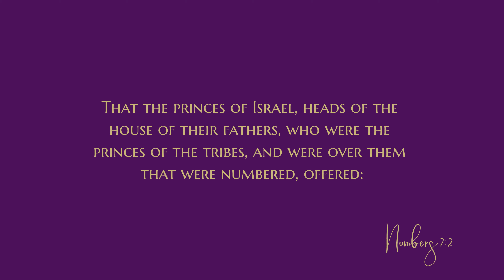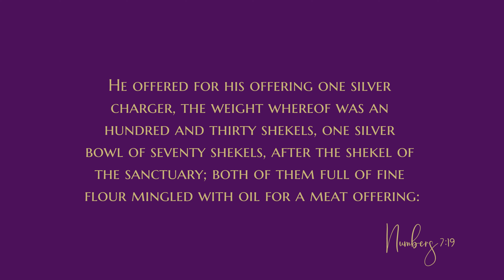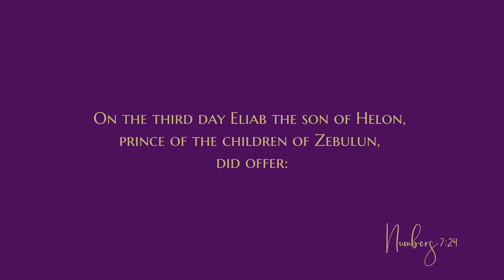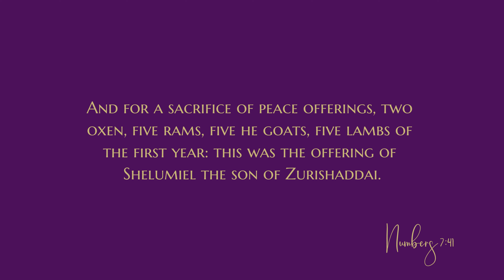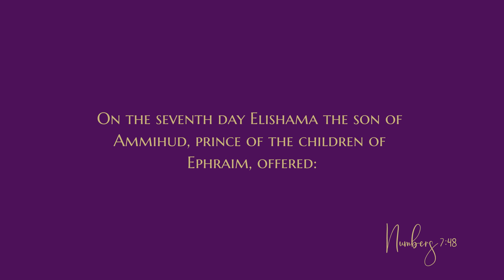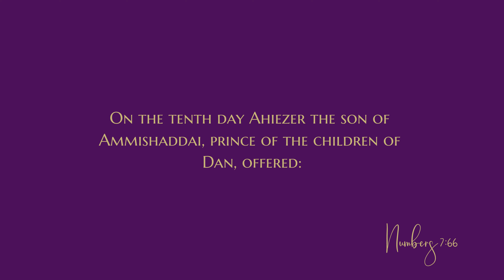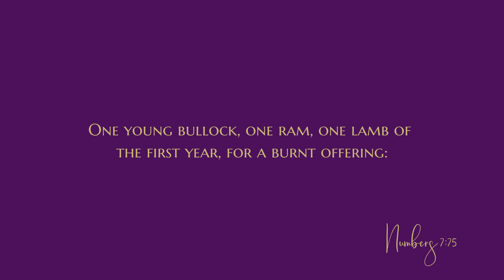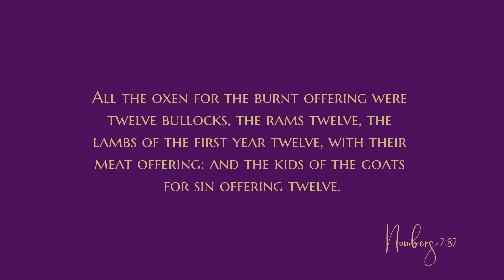Numbers 7 - Audio Bible - King James Version - Numbers Chapter 7